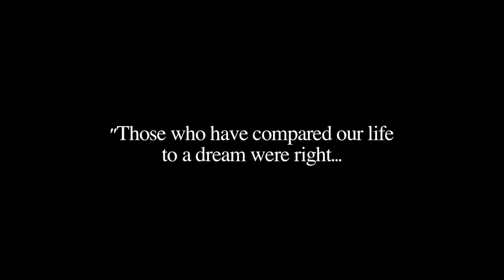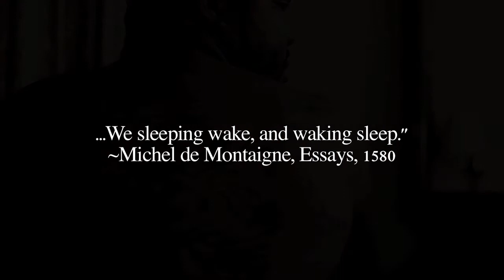GORILLA ZOE - I DO IT